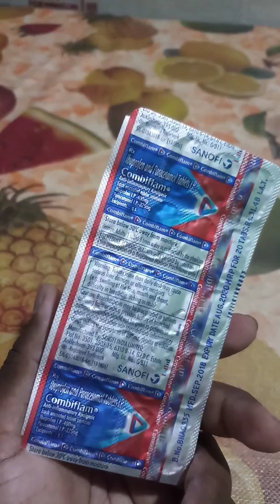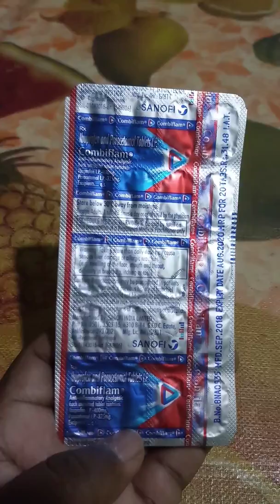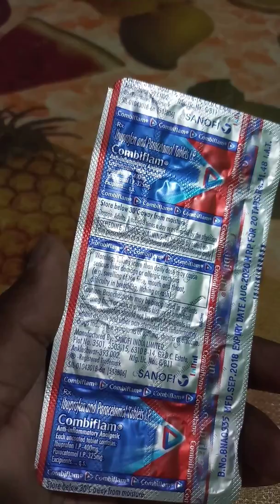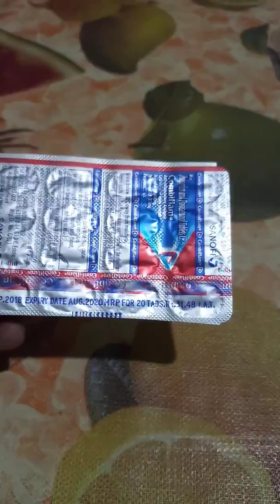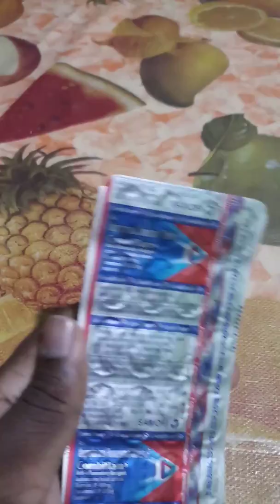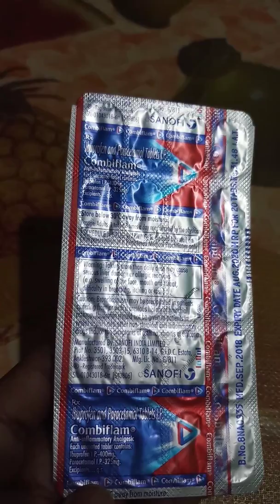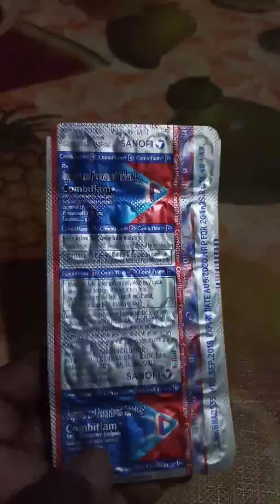"COMBIFLAM TABLET" TAMIL REVIEW Uses, Dosage, precautions,Side effects, interaction's and reviews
God Gift Medicine Combiflam Tablet Tamil Review Uses, Dosage, precautions, side effects, interaction's and reviews
Comiflam Tablet:
 Combination  - Ibuprofen-400mg,
Paracetamol- 325mg
Manufacturer : Sanofi India Ltd